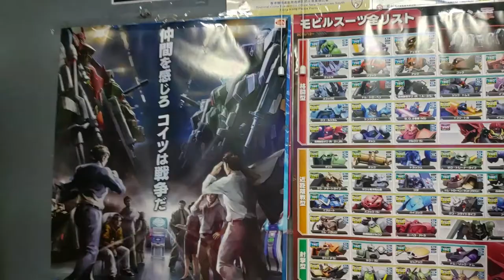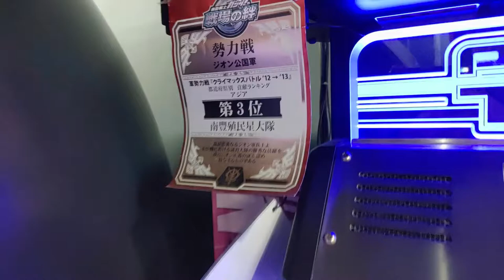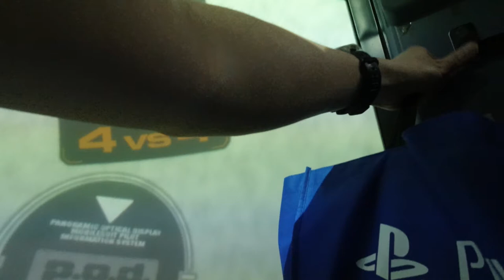可能係最後一次戰場之絆!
MeWe / FB / IG / PSN / YT : Gundam Lomo